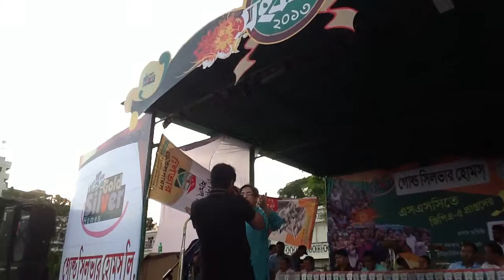Comillar Kagoj with Gold Silver Homes 2013@ Comilla At Town Hall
SSC GPA-5,Comilla Board.
Comilla At Town Hall ,Comilla